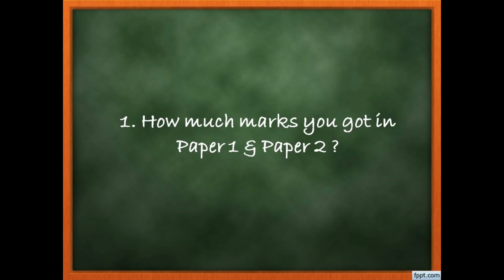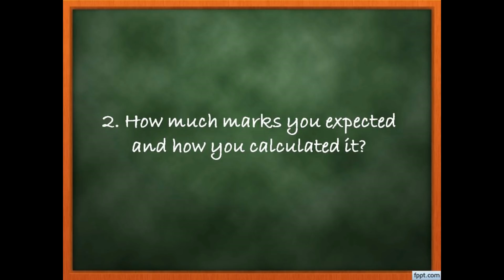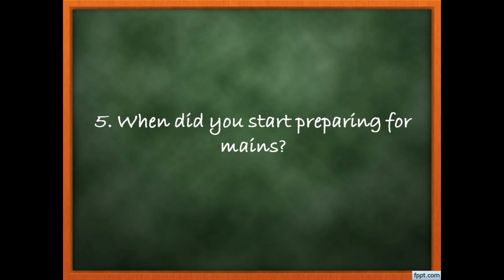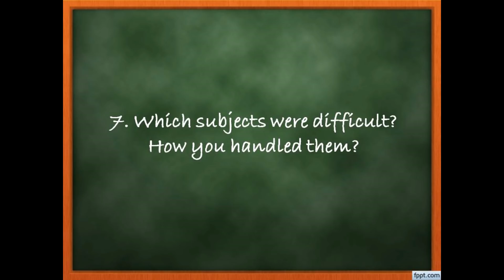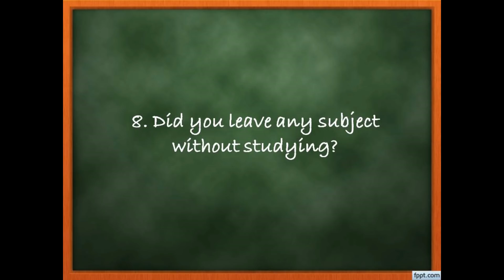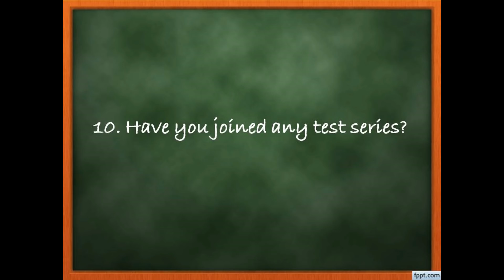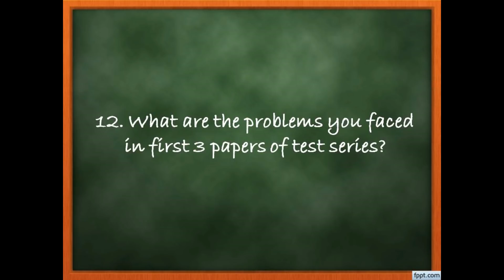IES Mains Preparation Strategy (Part 1) | UPSC ESE (New Pattern) | Deepali Goyal (AIR-8, E&T)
A student of JECRC, Jaipur , Deepali Goyal has secured AIR-8 in ESE 2017 in Electronics & Telecom Engineering. She managed to get 422 marks (second highest) in mains. In this video, she has answered a lot of questions which arises in the mind of aspirants while preparing for ESE.
" DecodingIES " would like to thank her for immediate response to our request for sharing her views and experience on Mains Preparation.

Discussion on QCAB, handwriting, cutoff marks, which and how many subjects to study, test series etc., will help you to make your own strategy.

You can ask your questions on mains preparation in comments box below.